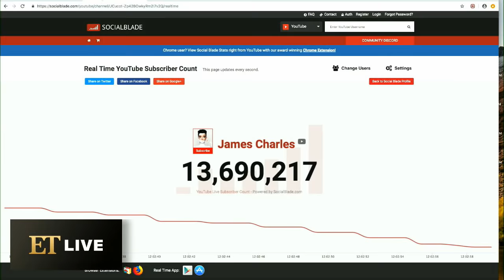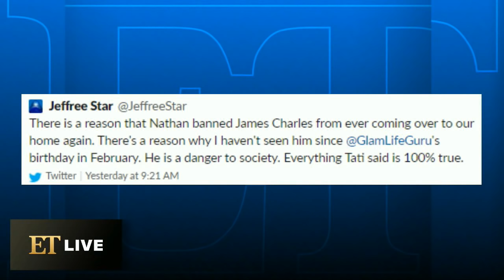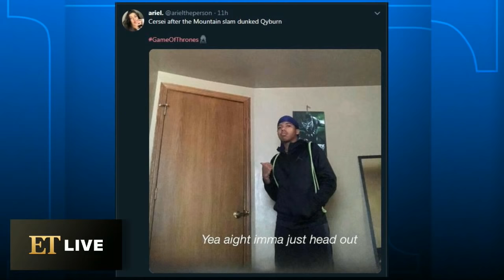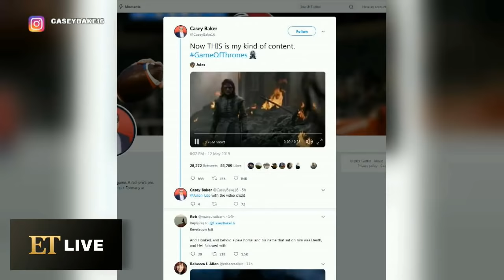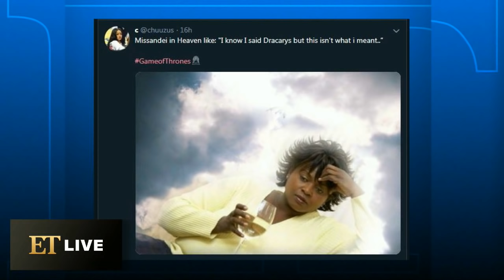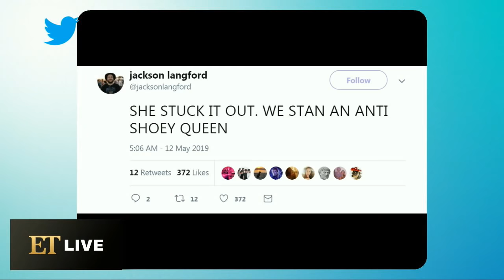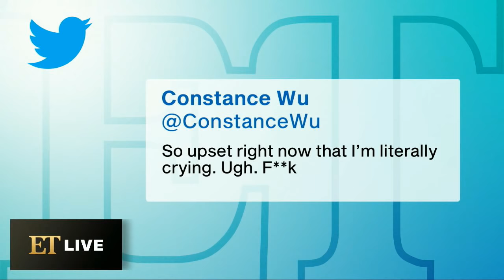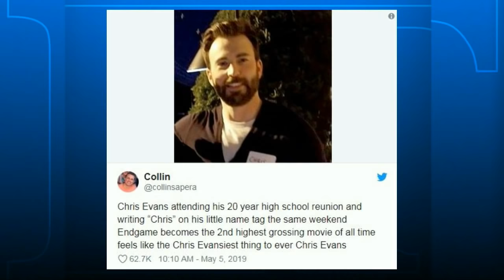James Charles & Tati Westbrook Feud, Game of Thrones, & Kacey Musgraves | The Downlow(d)